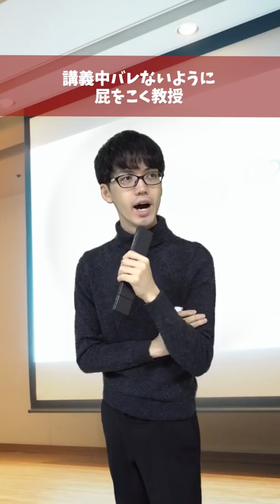【教授あるある】 講義中バレないように屁をこく教授